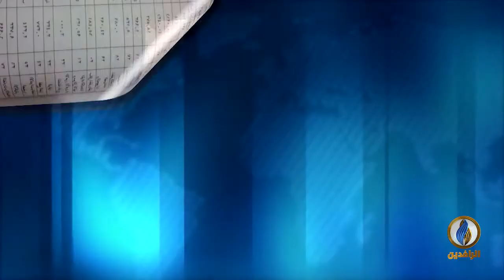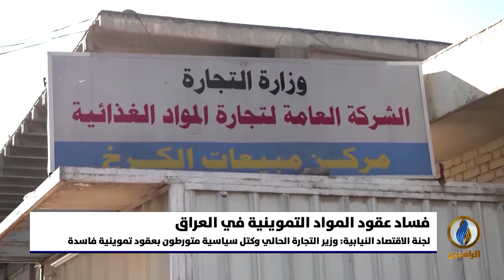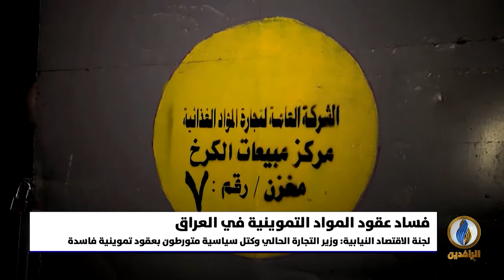أبرز الأخبار الاقتصادية على قناة_الرافدين ليوم السبت في